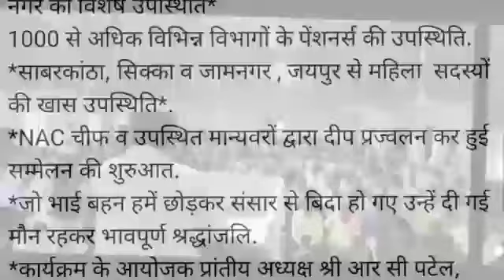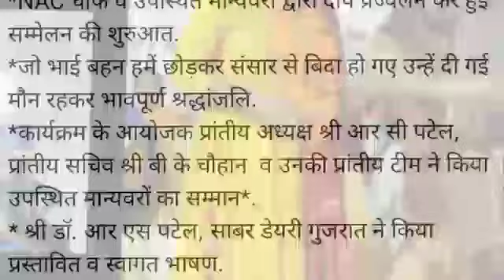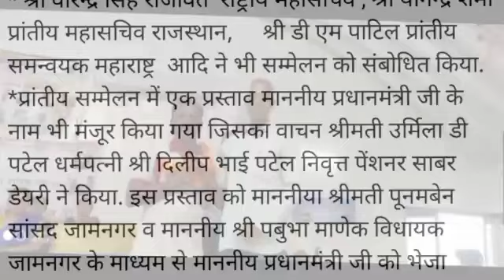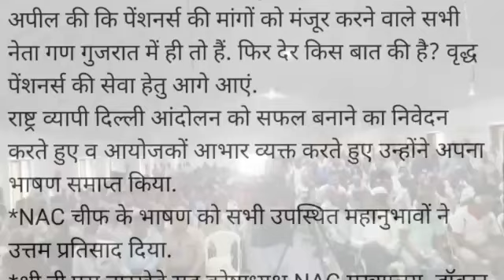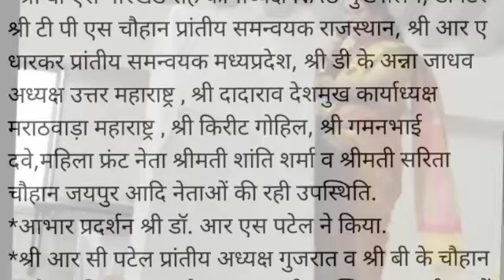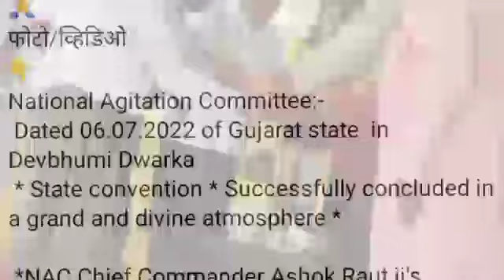eps-95 pension latest news today | eps95 letest update today | eps95 pension news 09July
eps-95 pension latest news today | eps95 letest update today | eps 95 latest news

epfo_pension_news_today pensionNews
eps-95
epf latest news today
 meeting with Hon'ble Prime Minister which was concluded on 9 july 2022
eps95pensioncalculation 2022
employee pension scheme
pension calculation
pay matrix
eps 95
eps 95 latest news 2022
eps95 news
epfo pension increase
pension yojna
family pension
pension news
pension scheme
EPS 95
EPS-95
EPFO
EPF
Pf HINDI
UAN
KYC NEWS
pension
Pensioners
Commutatio
Pension
Commutatio
caculation
pension calculatio
EPF aankde
EPS95
Eps95
EPFO today
EPFO

epfo_pension_news_today pension News
eps-95
9july2022 News
day_minimum_pension_7500
eps95pensioncalculation 2022
employee pension scheme
pension calculation
pay matrix
eps 95
eps95 news
epfo
pension increase
EPFO
EPF